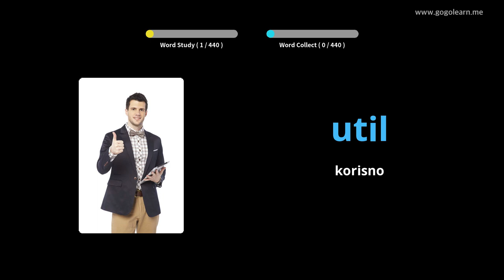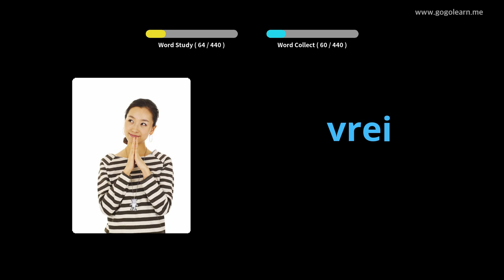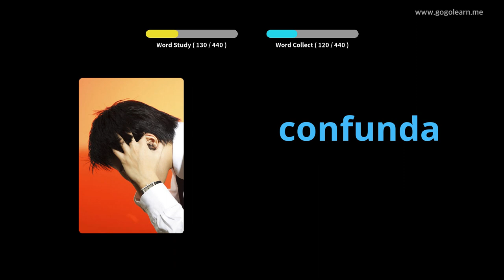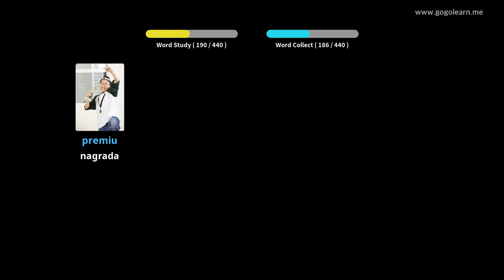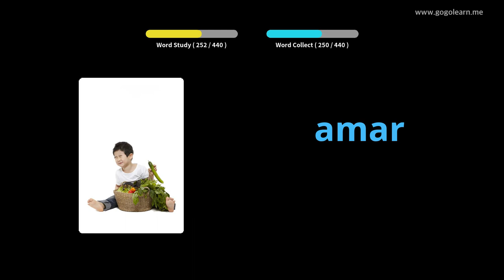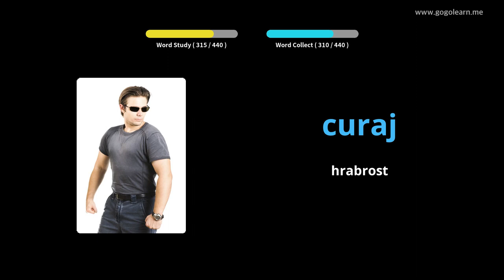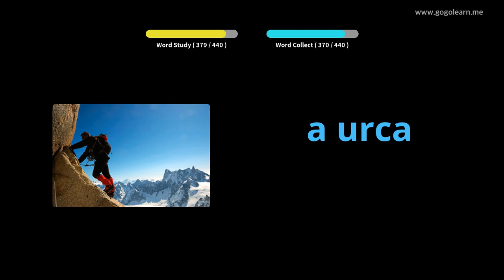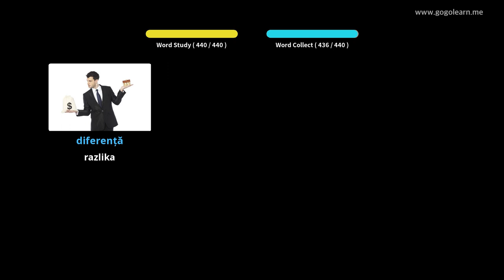Rumunski vokabular Osnovna škola | Golearn